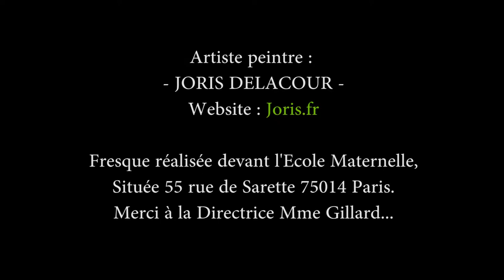HEFORSHE ARTS WEEK ≡ BUTTERFLY ≡ BY JORIS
Fresque réalisé au 55 rue Sarrette 75014 Paris,
par l'artiste Joris (Joris.fr), à l'occasion du HEFORSHE ARTS WEEK organisé par l'ONU FEMMES (France) ...
(8 au 15 Mars 2017)